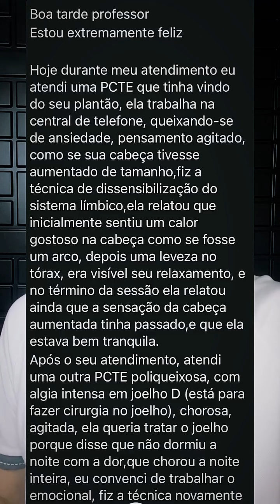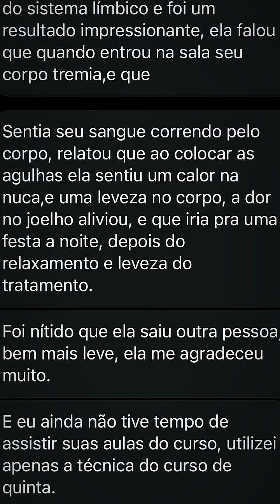Acupunturista, saiba como surpreender seus pacientes com acupuntura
Acupunturista, uma grande virada de chave nos meus atendimentos foi quando entendi que tratar o emocional me permitia entregar os melhores resultados para os meus pacientes!

Por isso, se tornou meu propósito de levar essa conhecimento para todos os acupunturistas!

E para quem quer aprofundar ainda mais nessa temática e ser um acupunturista fora da curva eu convido vocês a estar conosco no curso de Acupuntura na Inteligência Emocional

Olha só, quero reforçar que as vagas com O DESCONTO para o Curso de Acupuntura na Inteligência Emocional 2.0 se encerram hoje.

Então cuidado… Se você ainda não se inscreveu, está correndo o risco de perder a sua vaga.

Então faça sua inscrição o quanto antes.

Se liga nos bônus que você pode ganhar:

✔️BÔNUS 1 - Curso Acupunturista 12K

✔️BÔNUS 2 - Aulas extra de Ansidade, Síndrome do pânico e depressão!

✔️BÔNUS 3 - Playlist de aulas sobre a fisiologia energética de cada órgão e víscera.

✔️BÔNUS 4 - Masteclass de Avaliação e Diagnóstico.

✔️BÔNUS 5 - Mais de 300 Casos Clínicos

Prof Renner Filho